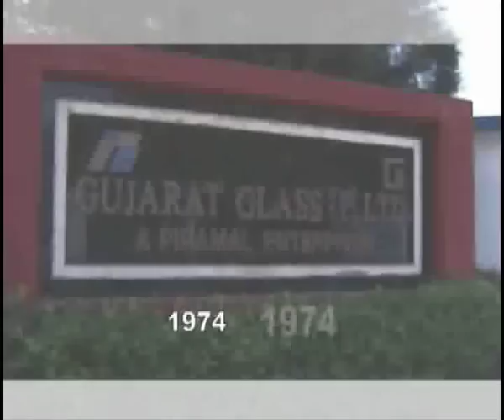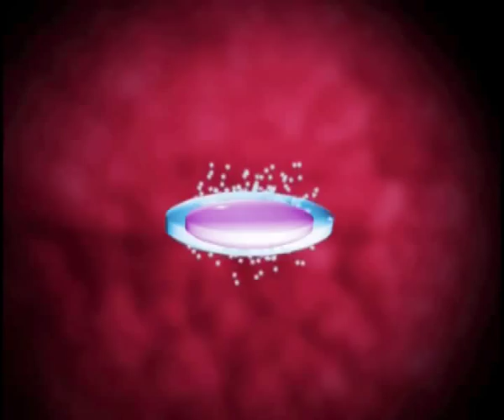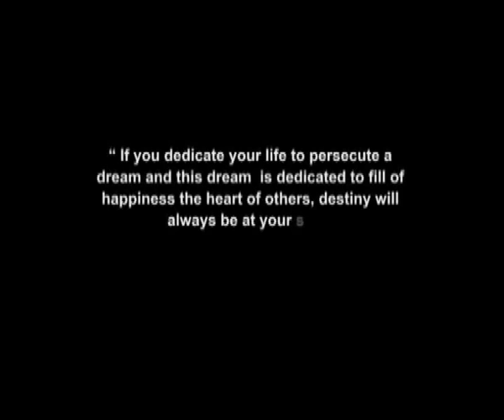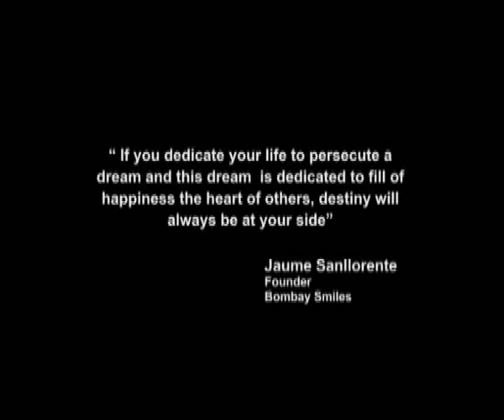Gestalt Pitctures Show reel.wmv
Show Reel of Gestalt Pictures